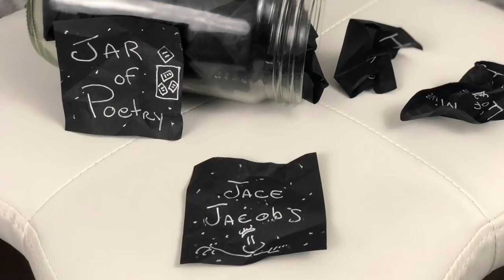Jar of Poetry Ep 79 - Peaceful Morning Vibes - Shout Out (Spoken Word)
If you dig the energy and vibrations I share on this video, then please consider giving it a big old thumbs up, leave a comment, and subscribe (select the bell for notification of my latest video).  Much appreciation and love.

Please check out my Jar of Poetry Playlist for more positive vibe videos. Bonus points if you let it loop and run in the background to increase my watch time.  Much appreciation my friend.

Shout Out:
Hike With Me

Facebook.com/jacewjacobs
Instagram.com/jacejacobs
Twitter.com/jacejacobs

You can also provide support by checking out one of my books on Amazon. Much Appreciation and Love.

About this episode:

Spoken Word Rhyming Poet, Jace Jacobs performs Happy Mindset Poetry via The Jar of Poetry on February 25, 2019, at his office in Gilbert, Arizona, USA.

This episode's Jar of Poetry features the poem, Peaceful Morning Vibes.  Appreciation, Self-Love, and Mindfulness Happy Mindset Poetry with a touch of lovey-dovey.

The poem today is a celebration of grounding through the Earth. It's about placing your bare feet on the Earth and discharging any negative energy out of your body. It's about appreciating right now.  Namaste my friend.

The concepts of self-love, appreciation, mindfulness, and forgiveness covered in this poetry have helped me take back my life and embrace happiness.

Why Poetry?

For me, my writing and videos are all about self-love and appreciation for the beautiful things in life.

Namaste Knuckles,
Jace Jacobs